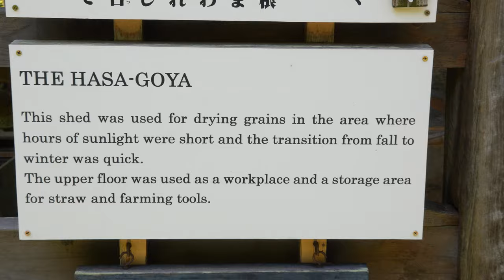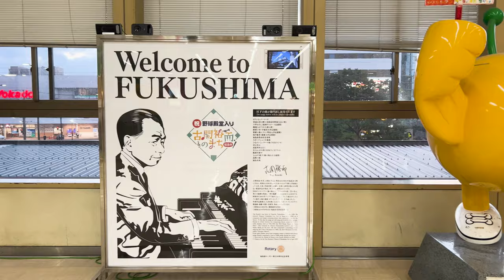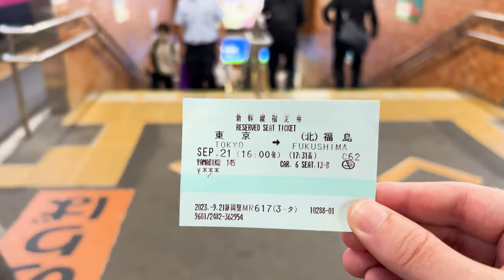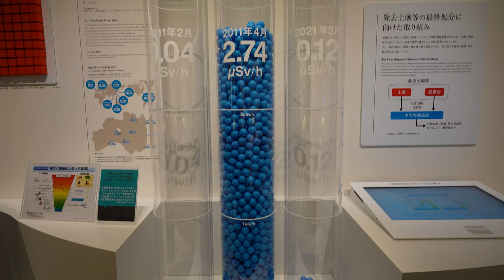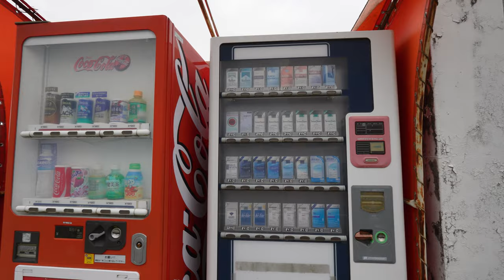Fukushima: Esplorazione nell'Area Contaminata – Un Viaggio nel Cuore del Disastro ☢️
Oggi ci addentriamo in un angolo del Giappone che è rimasto celato, vicino alla centrale nucleare coinvolta nel disastro di Fukushima del 2011. Siete pronti ad esplorare? È importante notare che Futaba è stata la città più colpita dalla nube radioattiva.

Macchina fotografica
Obbiettivo 17-70 mm
Obbiettivo 10-20 mm
Microfono lavalier

Cuffie Sony
Cuffie in ear
Lettore schede sd

Faretto Rgb
Treppiede Manfrotto
Adattatore presa
Caricatore a muro
Zaino viaggio